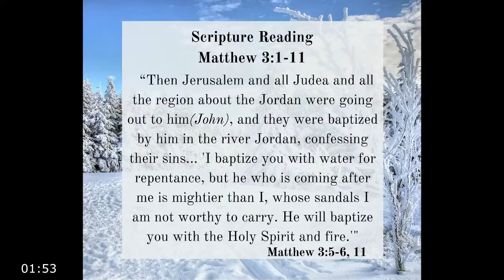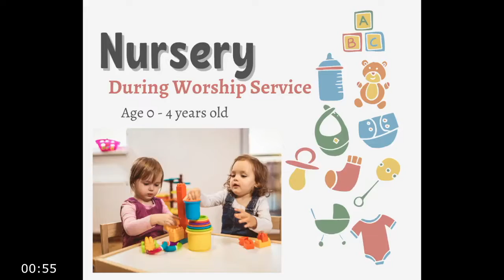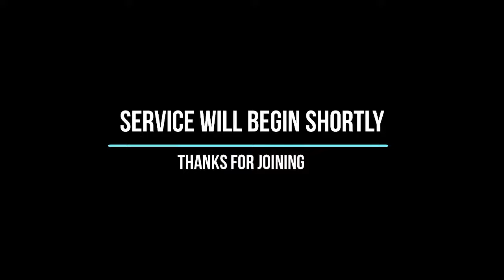February 6th - Worship Service - Ordinance of Baptism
Pastor Jeremy Hawkins continues the series of "The Church"
Week #8: The Church
Ordinance of Baptism